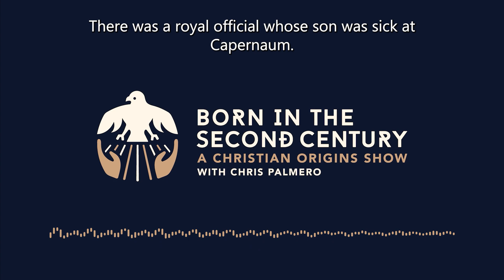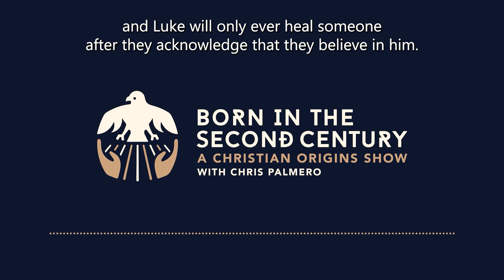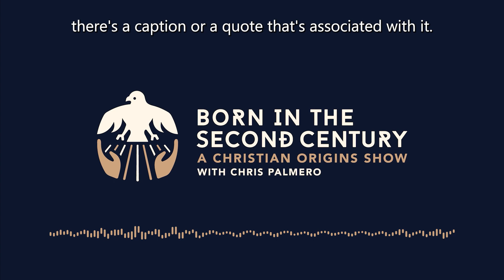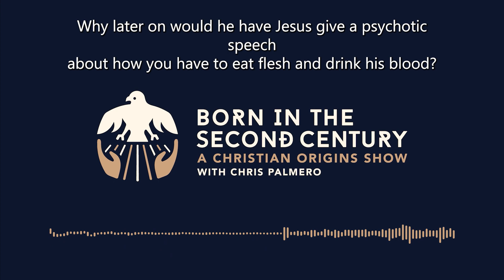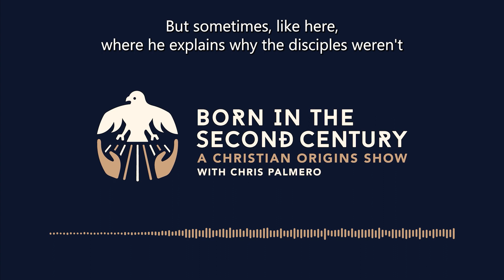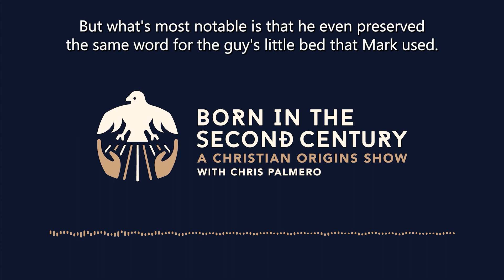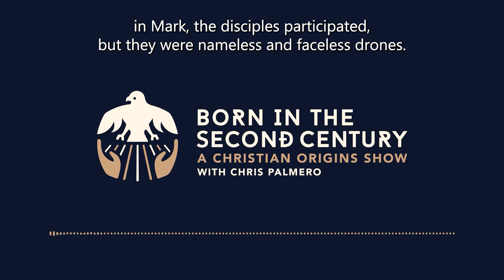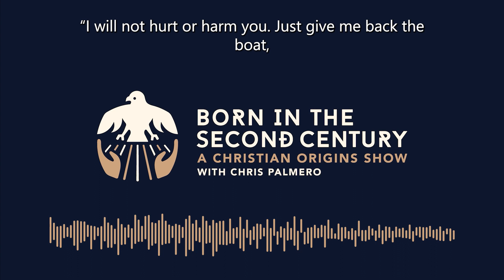34. John's Gospel, Part Two. No Sign will be Given.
BORN IN THE SECOND CENTURY'S miniseries on the Gospel of John continues. Host Chris Palmero examines John's use of the Synoptic Gospels - Mark, Matthew, and Luke - as sources.

Anyone who listens to this episode can learn about: why the Gospel of John contains two separate John the Baptist scenes; why Jesus only heals Gentiles at long range; the problems with the "Ecclesiastical Redactor" hypothesis; why John told us that Jesus was conducting baptisms; what the next logo of Born in the Second Century will look like; and why Jesus said that a prophet is only without honor in his hometown.

Opening reading: Jesus cures the Royal Official's son, in a scene that not only borrows from Mark, Matthew, and Luke, but also gives John an opportunity to counteract those authors' opinions about miracles.